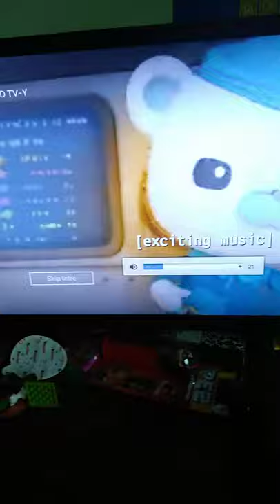Octonauts Theme Portugal Portuguese (Official From Netflix)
This is pointless too.